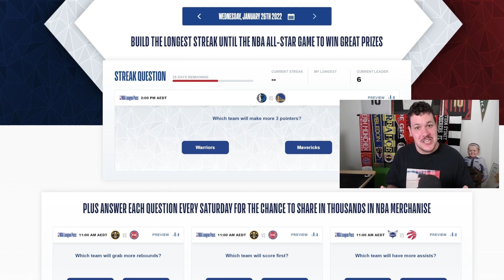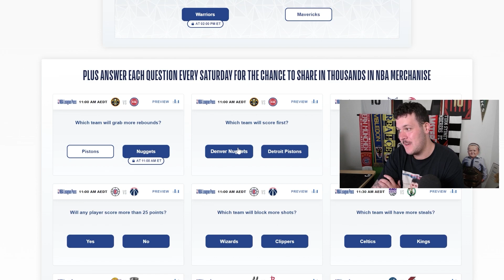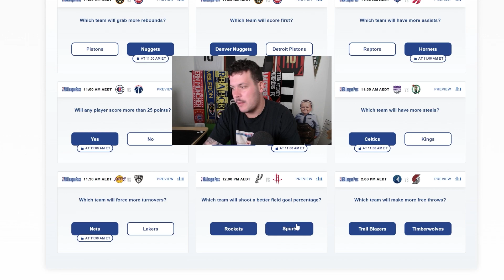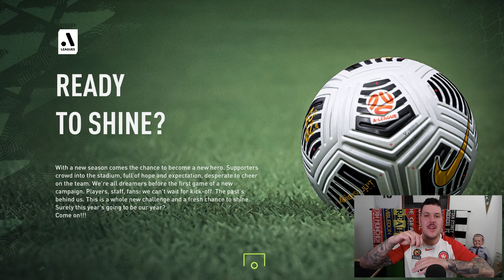REBUILDING My Favourite Team Because WE SUCK! FIFA 22 Career Mode